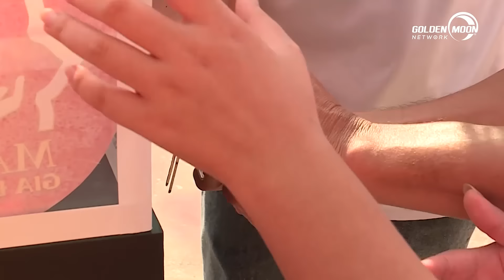MC Quyền Linh "giỡn nhây" khiến Nam Thư phát quạo | Mái Ấm Gia Đình Việt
📺 Chương trình do Công ty Golden Moon phối hợp với Đài truyền hình TP. HCM thực hiện, được tài trợ bởi Hệ thống siêu thị Vật liệu xây dựng và nội thất Hoa Sen Home (Tập đoàn Hoa Sen).

👉 Theo dõi thông tin chương trình "MÁI ẤM GIA ĐÌNH VIỆT" ở trang fanpage chính thức
📺 MÁIẤMGIAĐÌNHVIỆT - chương trình dành riêng cho trẻ em mồ côi sau đại dịch Covid-19. Chương trình mong muốn sẽ là cầu nối giữa các em với đại gia đình người Việt, những mạnh thường quân để các em nhỏ thấy mình không đơn độc trên hành trình phát triển bản thân. Mái Ấm Gia Đình Việt không chỉ lan tỏa tinh thần “tương thân tương ái” mà hứa hẹn sẽ mang đến cho khán giả bầu không khí tràn ngập sự yêu thương và sẻ chia. Mỗi tập sẽ có 3 gia đình và 2 khách mời, họ sẽ cùng nhau tham gia những trò chơi vận động. Trải qua 2 vòng thi đấu, đội nào có thời gian thấp nhất sẽ bước vào vòng 3 và cuối cùng là rút tiền thưởng.